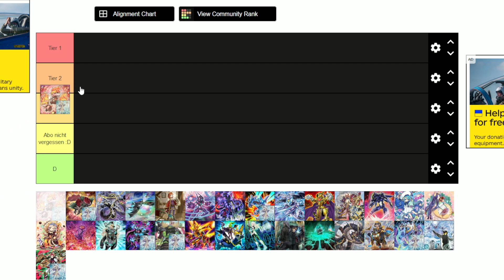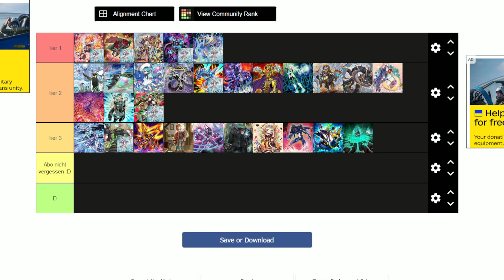YuGiOh [Master Duel] Meine Meta Tierlist für Mitte Juli. [Deutsch]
Bei Gate to the games 5% Sparen mit Code: VIRGIL

Wenn Euch das Video gefällt unterstützt mich mit einem Like.
Gebt meinem  Kanal ein ABO und bleibt so weiter  informiert.
Aktiviert die GLOCKE und werdet benachrichtigt, sobald  ein  neues Video von mir online geht!